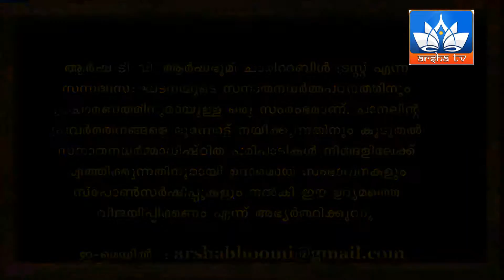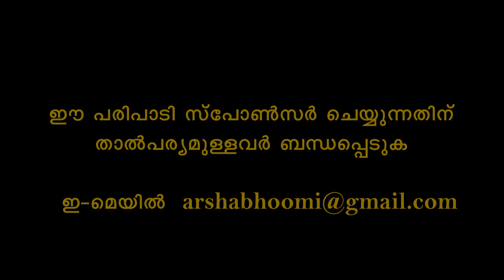ഭാഗവത സപ്താഹം സ്വാമി കൃഷ്ണാത്മാനന്ദ സരസ്വതി Bhagawatham Sapthaham Swami Krishnathmananda Episode 1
സ്വാമി കൃഷ്ണാത്മാനന്ദ സരസ്വതിയുടെ ഭാഗവത സപ്താഹം ഒന്നാം ഭാഗം Bhagawatham Sapthaham by Swami Krishnathmananda Episode 1